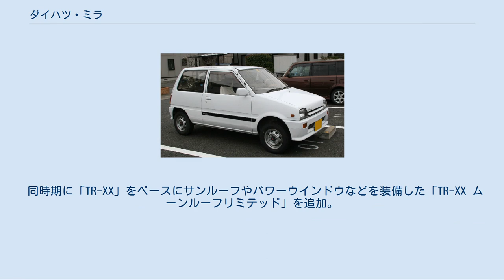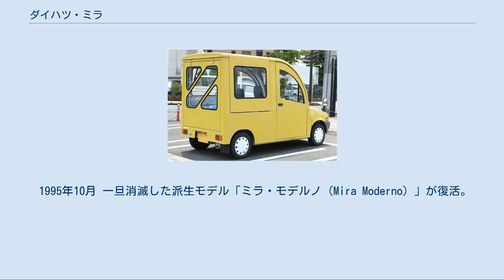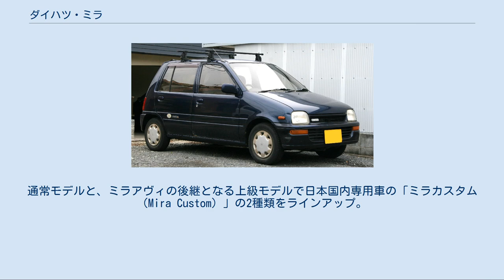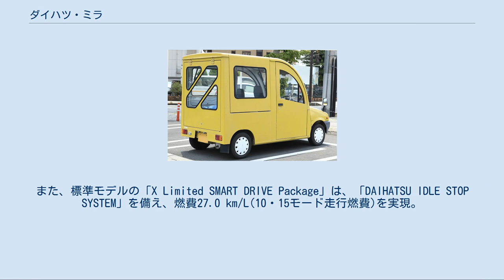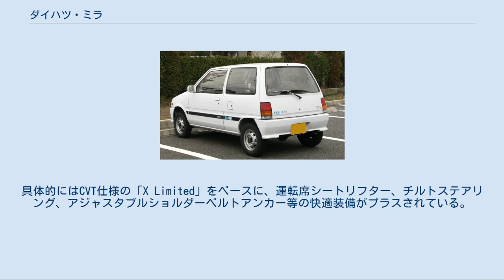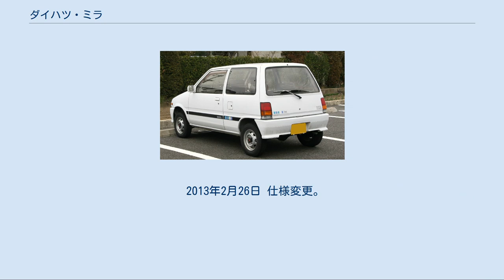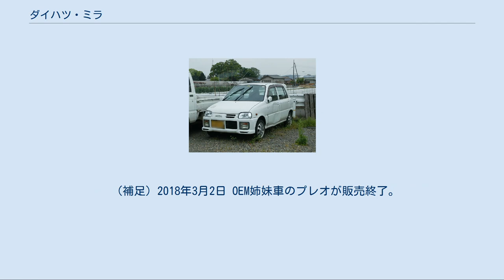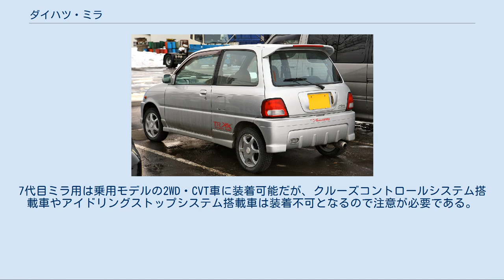ダイハツ・ミラ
ミラ（Mira）は、ダイハツ工業が1980年から2018年まで生産・販売していたハッチバック型軽自動車（軽セダン/軽ボンネットバン）のブランド（商標）、および車名である。
 2021年現在、本車種の系譜はベーシック志向のミラ・イースと上級志向のミラ・トコットに受け継がれている。
(後述、及び当該項目参照) また、本稿では以下のモデルについても便宜上記述する。
 初代モデル登場の1980年から同社のエントリー車種にあたるエッセが登場する2005年頃まではスズキ・アルトと双璧を成していた。
その最盛期には販売台数を熾烈に争ったことで知られ、1991年には軽自動車としては日本国内通年最多販売台数の28万6,975台を記録。
 海外ではクオーレ、シャレードなど別の名前を使用している。
またエンジンは1000 ccエンジン（4代目以降、3代目および2代目は800 cc、初代のみ600 cc）を採用している。
欧州では初代がハンディバンとして現地販売され、マレーシアでは3代目がプロドゥア・カンチル、5代目がプロドゥア・クリサ、6代目がプロドゥア・ビバとしてそれぞれ現地生産されていた。
 現在では、派生車種のミラ イースがかつてのエッセのポジションを担うほか、オリジナルのミラを押さえミラシリーズの筆頭車種となった（詳細は当該項目を参照）ため、乗用モデルは後述の通りMT専用車種となった。
そのため、ミライースやココアといった派生車種（乗用・CVTのみ）で担えないMT需要と商用需要は引き続きオリジナルのミラとミラバンでそれぞれ吸収する形となっていたが2018年3月をもって販売を終了した。
それに伴い、ダイハツ公式サイトでのミライースのポジション（シリーズ名）が「ミラシリーズ」から「ミライース」に単独化していたが、ミラ トコット発売に伴い再びシリーズ名が「ミラシリーズ」に変更された。
 また末期の7代目モデルは全高を高く取っておりかつての軽セミトールワゴンに近い位置づけとなっていた。
 1980年6月 販売開始。
1970年登場のフェローMAX以来10年ぶりのモデルチェンジとなる。
 当時の名称は「ミラ・クオーレ (Mira Cuore)」で、物品税のかからないクオーレの商用車バージョン（軽ボンネットバン）で、販売の主力であった。
トランスミッションは4速MTと イージードライブ(ノークラッチの4速)の2タイプを用意。
 エアコンは先代の「マックス・クオーレ」までオプション設定されてきたダッシュボード吊り下げ式のクーラーを廃止、代わってヒーターに組み込めるビルトインタイプをオプション設定する形式に変更された。
 1982年5月 マイナーチェンジ。
 車名を現在の「ミラ」に変更。
フロントグリルのデザインも変更。
2速フルATを追加。
 1983年10月 グロス値41馬力のターボ車および四輪駆動の追加。
なお、四輪駆動車は全車、12インチホイールおよび手動式後輪フリーホイールハブ機構を採用しておりターボ車は全車、10インチ用フロントディスクブレーキを採用する。
これと同時にドアミラーの装着が全グレードにメーカーオプションとして設定された。
 1984年5月 ウォークスルーバンが追加される。
架装は荒川車体工業。
 1985年2月 10インチアルミホイール、およびフロントディスクブレーキ、エアコン等を特別装備した特別仕様車「ミラパルコ」を発売。
旧セゾングループのパルコとのコラボで、全国11ヵ所のパルコ店舗でも実車の展示、販売を行ったり、パルコの情報誌などでも広告展開するなどのキャンペーンを行った。
 1985年5月 上記の「ミラパルコ」同様、10インチアルミホイール、およびフロントディスクブレーキ、エアコン等を特別装備した最後の特別仕様車「ミラキャトレ」を発売。
 1985年8月 フルモデルチェンジ。
 新開発のEB型3気筒エンジンを搭載。
AT仕様の一部グレードでは、コラムシフトを採用し、サイドウォークスルーが可能なようになっていた。
後に一般的なフロアシフトに改める。
ターボ車は、前期型は当時最強であった三菱・ミニカを10馬力も上回るグロス52馬力。
後期型はネット50馬力で、ターボTRに設定された2速ATは軽自動車初のロックアップ付ATを採用した。
先代モデルに引き続きセゾングループのパルコとのコラボも展開された。
 1985年11月 エアロパーツを標準装備した初代TR-XX登場。
（バンモデルのみ設定） ...